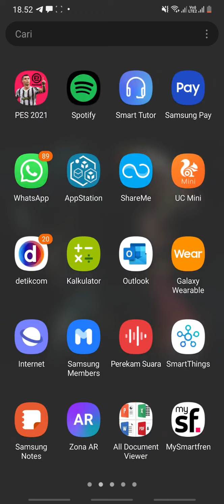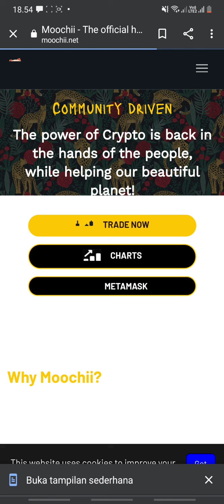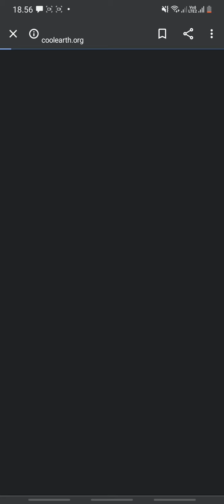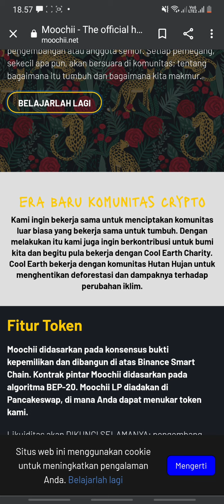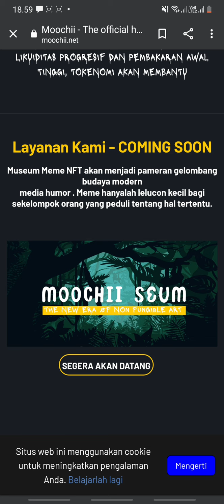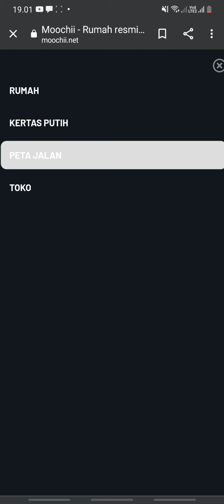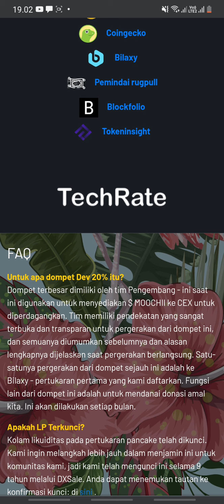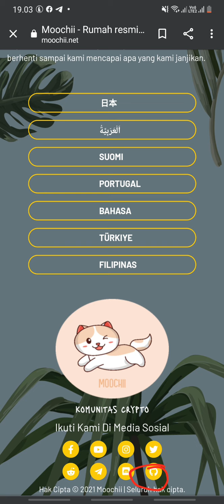SI KUCING LUCU - MOOCHII TOKEN - DENGAN PROFIT YANG SERIUS - PREDIKSI KENAIKAN 700%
Moochii adalah salah satu komunitas cryptocurrency yang tumbuh paling cepat, dengan lebih dari 1000+ investor awal dalam minggu pertama. Kami adalah komunitas yang percaya pada premis koin yang bukan sekadar garpu tokenomik. Kita semua memiliki kepentingan untuk membuat Moochii tumbuh dan sejahtera ... Hutan hujan dan Dompet ...

Tujuan kami bukan hanya untuk melihat tim pengembangan, atau tim manajemen, atau tim pemasaran di bulan; itu untuk memiliki semua orang di sana. Apa yang membuat Moochii berbeda adalah jumlah keterlibatan yang dimainkan komunitas dalam mata uang kita. Semua pilihan utama ditentukan oleh dan untuk komunitas, bukan atas perintah tim pengembangan atau anggota senior. Setiap pemegang, sekecil apa pun, akan bersuara di komunitas; tentang bagaimana itu tumbuh dan bagaimana kita makmur.